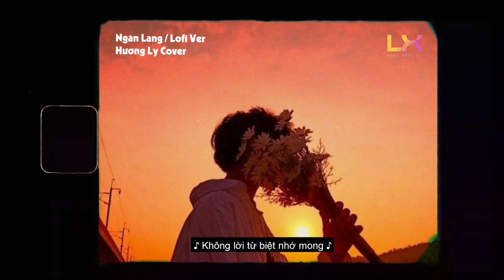NGÂN LANG LOFI - JOMBIE x DUY KHIÊM | HƯƠNG LY COVER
Composer  : DUY KHIEM
LYRIC
Chẳng còn nhớ thương nhau như ban đầu
Giọt tình này người đã rót cho ai anh biết đâu
Nước mắt tuôn rơi tình ta lỡ làng
Đành thôi dở dang
Xóa ký ức khép những dấu yêu phai nhòa
Giờ thì trách nhau chi thêm đau lòng
Người thì đợi chờ
Người thì bước không lời từ biệt nhớ mong
Chén đắng cơn say cạn trong nỗi sầu
Thuyền giờ trôi nơi đâu
Ôi cô đơn lòng ai hiểu thấu
Cố níu kéo giữ tay em lại
Nhưng mà em đi quá xa
Chắc có lẽ có ai đang đợi
Nên là em chẳng thiết tha
Quên đi bao giấc mơ
Đôi ta xây bấy lâu
Em theo tình nhân mới
Bỏ mặc anh ôm đớn đau
Cố nhắm mắt như không biết gì
Nhưng càng quên càng xót xa
Phút yếu đuối trong anh rung động
Dày vò anh năm tháng qua
Trăng kia nay vỡ đôi
Như cơn mưa cuốn trôi
Thôi ta đã lạc mất thật rồi
Lạc mất thật rồi còn chi nữa đâu
Tôi đang giấu mình trong phòng giam
Biết yêu là nợ không thể chống lại lòng tham
Người từng đồng cam lại hóa thành hoa hồng tàn
Rồi tự mình đau lòng
Mang em chọn bước theo đồng vàng
Em nợ tình tôi muôn kiếp này còn lâu
Dăm ba lời nói không tròn câu
Em bên người khác khi ta không ở bên nhau
Con tim tôi vẫn đang đau với ánh mắt vô hồn
Dẫu biết trên đời không có gì là vĩnh viễn
Giơ tay lên trời mang hận đắng và chỉ thiên
Hóa thành mù lòa vì lời nói mỹ nữ diễn
Tự mình giấu đi con quỷ cũng chỉ vì một chữ duyên
Lòng đấm ngực vô tình nghẹn
Ngã bút thấm mực châm hình họa
Cầm nhánh hoa mình hẹn
Rượu sầu ta nhẹ nhàng với tiếng hen dần ngọa
Một lòng sắc son
Nguyện trao trái tim chung thủy cho người
Nào ngờ mình nhận lại đắng cay
Người mang nhớ thương, vương vấn ai rồi
Vứt hết tháng năm vì nhau
Em chắc cũng không buồn đâu vì
Giờ người còn bao nhiêu tương tư bên ai đó
Dặn lòng nhiều lần đã cố quên
Mà sao cố thương, cố chấp như vậy
Lòng thầm lặng chịu đựng vết thương hằn sâu,
Từng đêm đôi mắt u sầu
Nước mắt ấy rơi vì ai
Có lẽ đã vô vị thôi đành
Ngậm ngùi mình ta mang những kỷ niệm đã qua
Vầng trăng ai xẻ làm đôi
Để cơn mưa kia cuốn trôi
Và thôi từ đây ta đã lạc mất thật rồi
Tình ta dở dang từ đây

© Bản quyền Video thuộc về LX Music
© Copyright by LX Music  ☞ Do not Reup